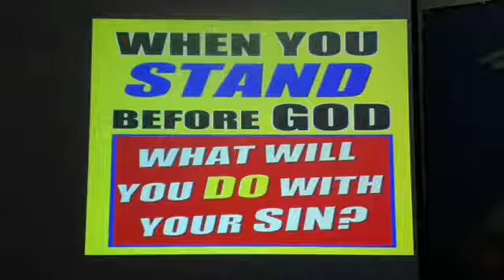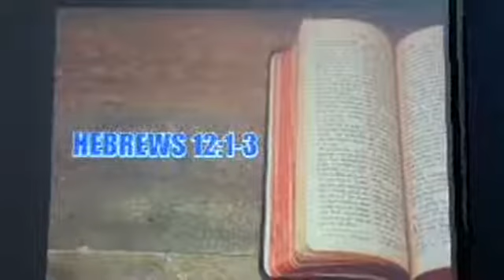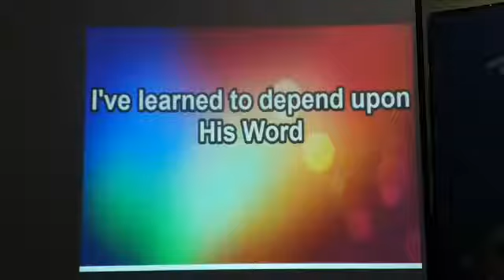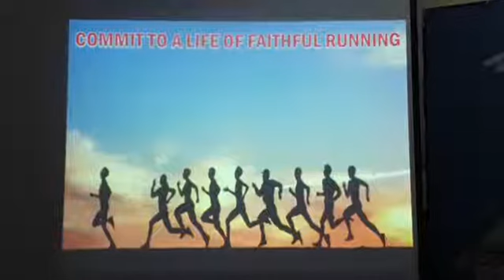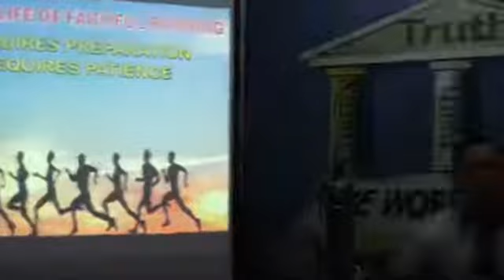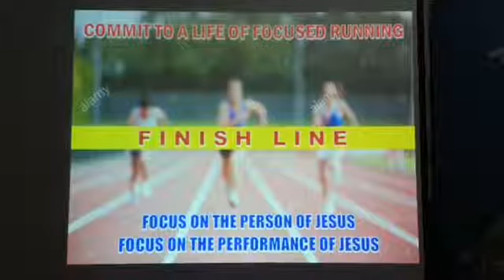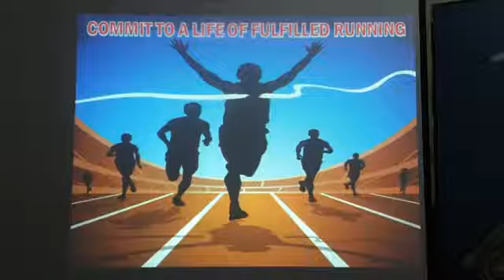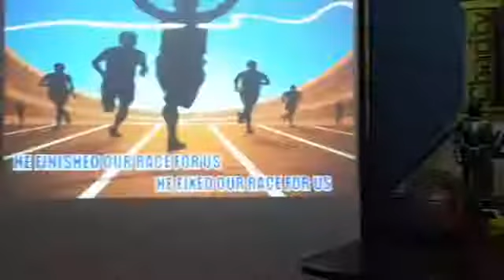The Cure for Discouragement in the Race of Life.(Heb 12:1-3) by Ptr Danny Bornales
Anabaptist Church Cebu Sunday Evening live broadcast.. July 12 2020